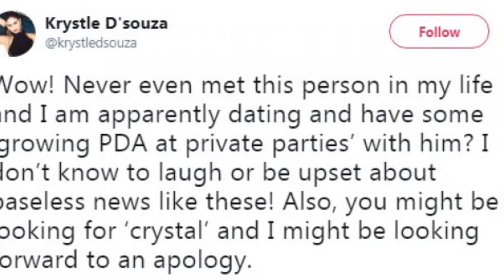Freddy Daruwala Blessed With His First Child Amidst Dating Rumours With Telly Star, Krystle D'souza